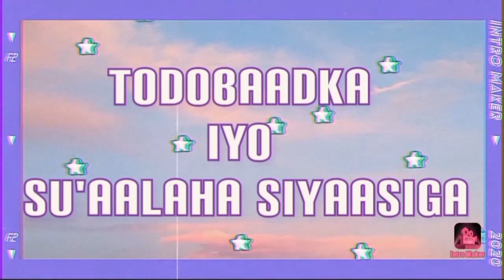Ibraahin Caydiid oo u waramamay weriye siciid ciise xaalada buurta gacan libaax iyo arimo kale